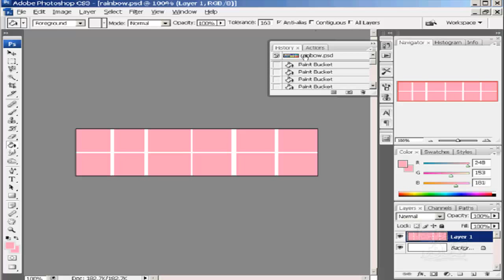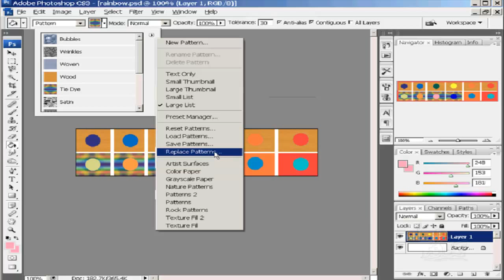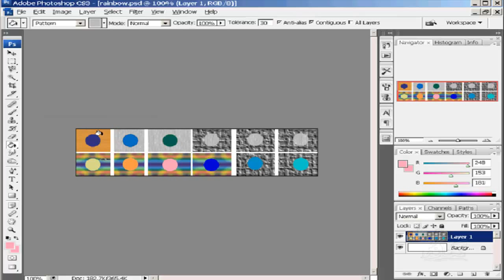تعليم فوتوشوب للمبتدئين الدرس رقم 21 paintbucket photoshop learning